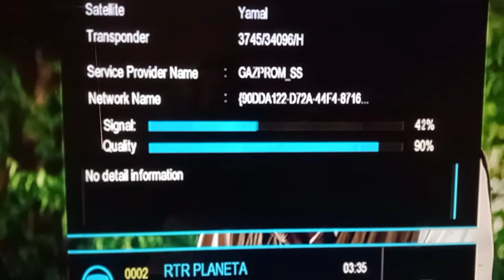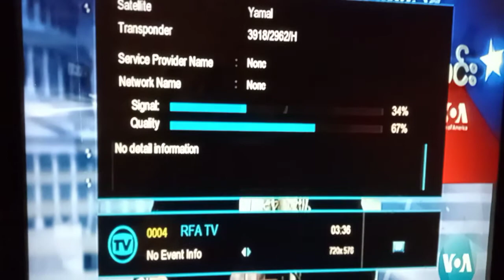Yamal 49.0E latest update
strong tp yamal 49.0E
strong tp 3745H34096
latest channel list
Russian channel
Russian satellite update